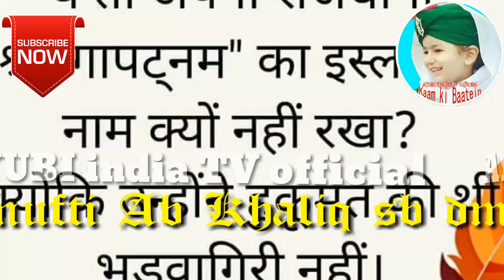কি নামাজ জীৱনে একবার পড়িতে হয় ?balapara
কি নামাজ জীৱনে একবার পড়িতে হয়? ,Ki namaz jibone eik bar podite hoi? ,M ab khaliq sb balapara assam